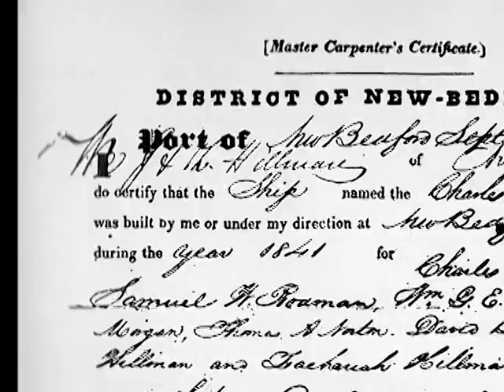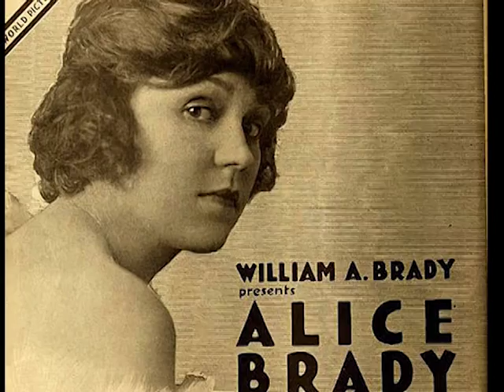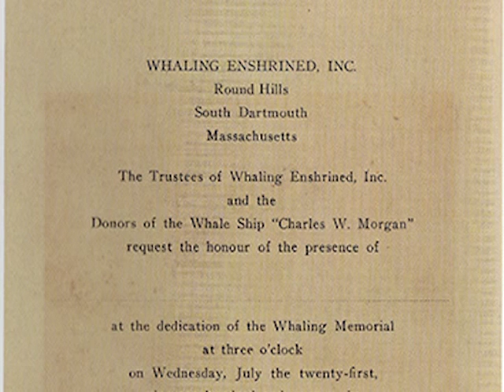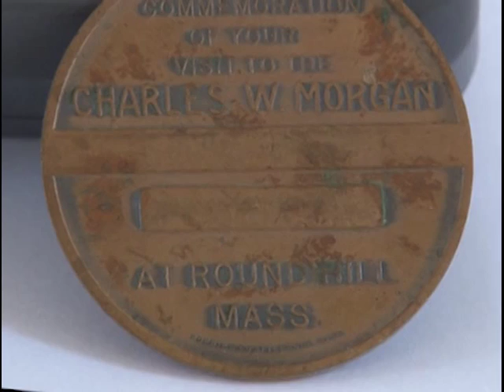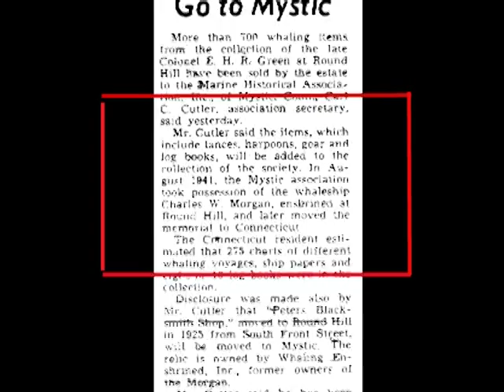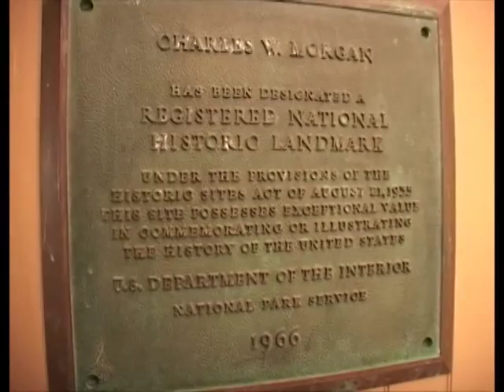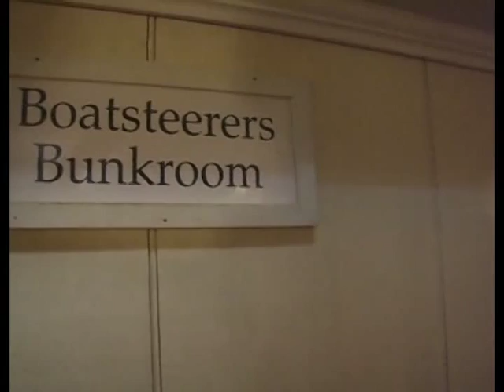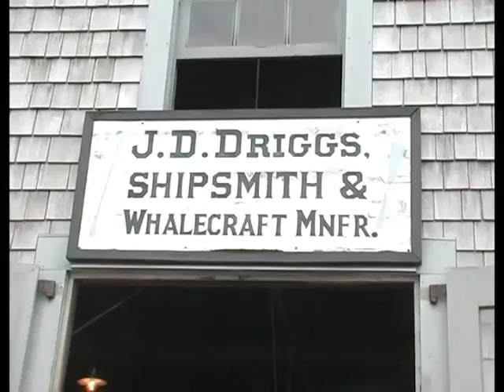The Many Lives of the Charles W. Morgan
The Charles W. Morgan was much more than just a whaleship. It has appeared in movies, served as a tourist attraction, and is a symbol of a bygone era. This is the story of the world's last whaleship.